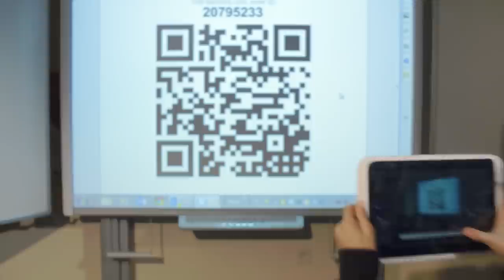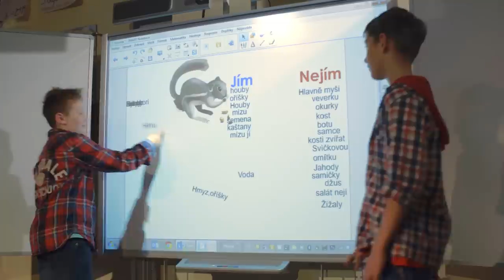Správná Škola - příběh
Zaujala vás reklamní upoutávka na projekt Správná škola?
Nyní můžete konečně shlédnout celý příběh!